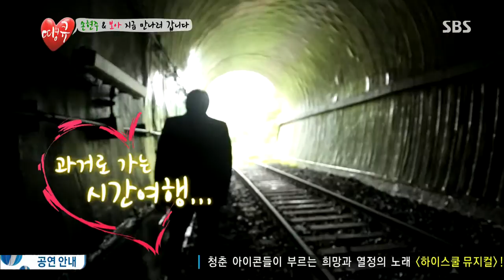땡큐 130802 #34(3)